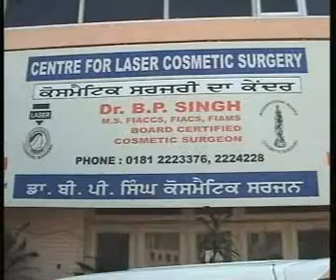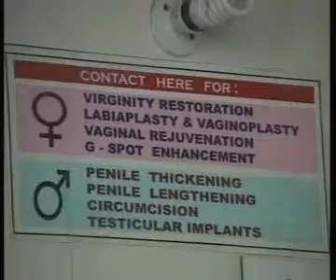BE IN SHAPE WITH COSMETIC SURGERY